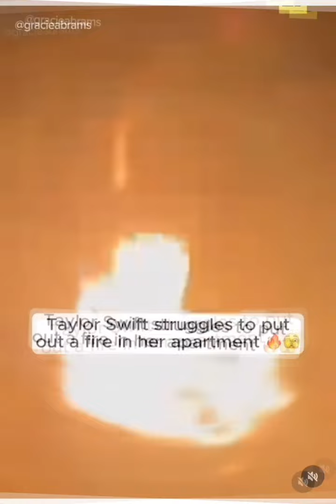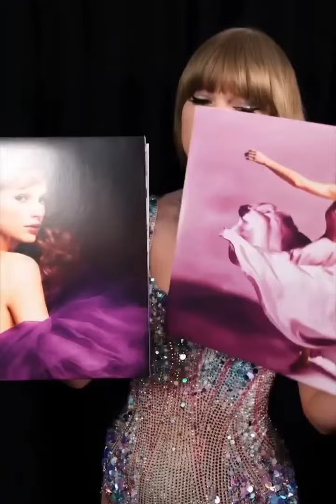Taylor Swift Escaped 😲 - Struggled To Extinguish Fire In Her Kitchen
celebrityfactsnsecrets Taylor Swift, the Anti-Hero.